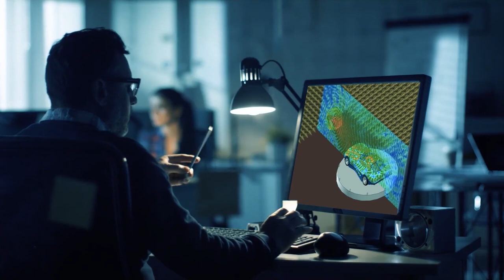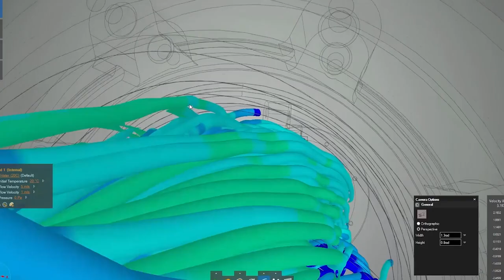Earth Rescue | Official Trailer | Ansys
The climate crisis is here — but so is the human ingenuity to fight it. Earth Rescue features the latest breakthroughs in sustainable technology from visionary companies around the world, and shows how they're using simulation to bring their world-changing innovations to reality faster.